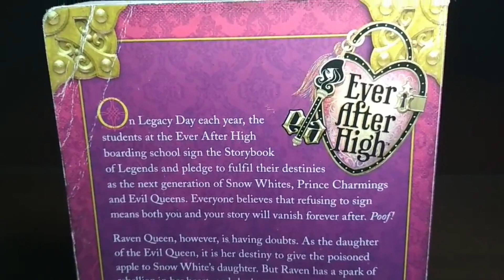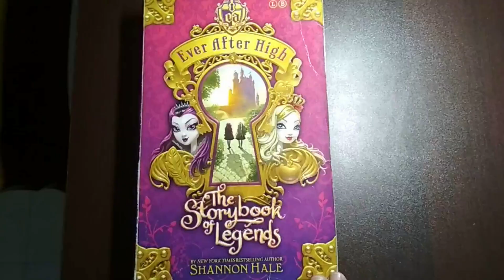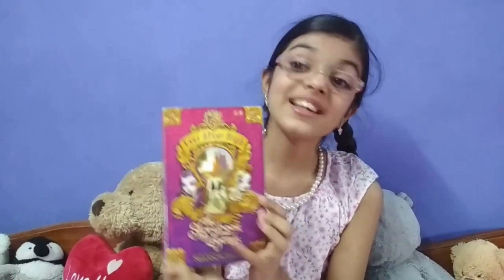'The Storybook of Legends' by Shannon Hale - Book review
Step into the world of 'Ever After' with me!